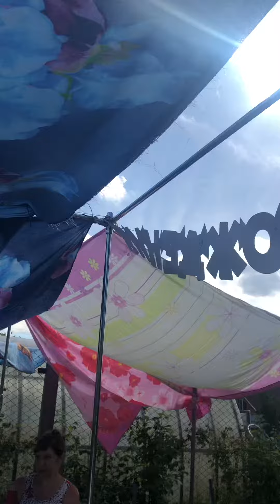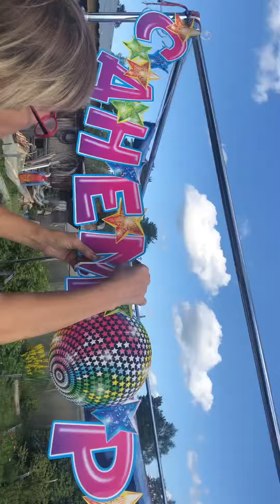Начало днюхе 10.07.21